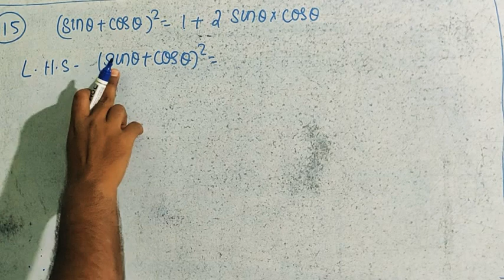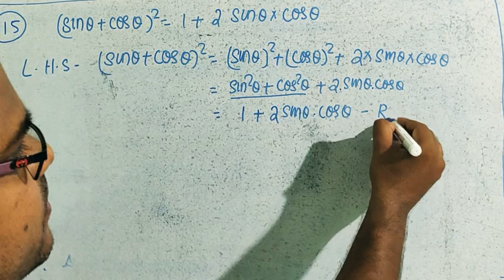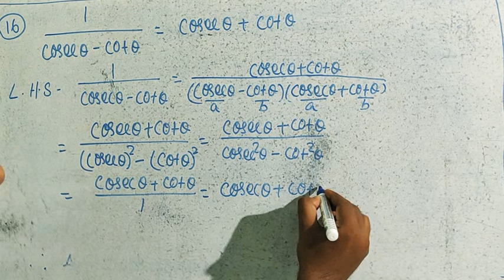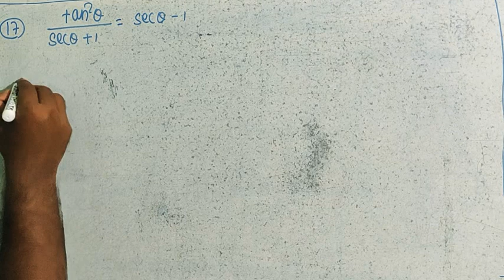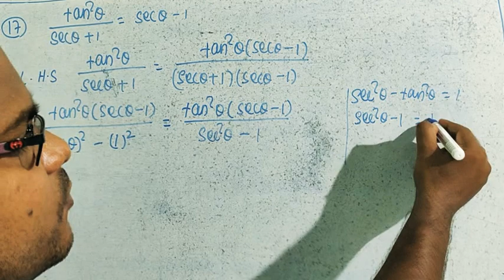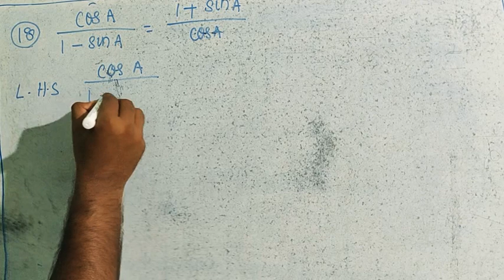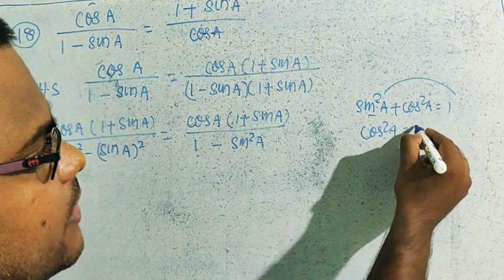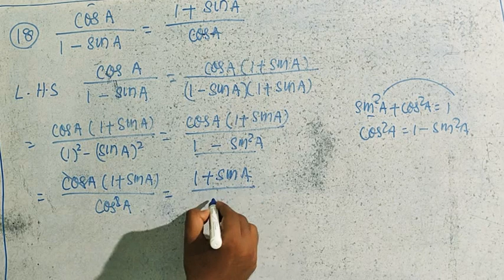ନବମ ଶ୍ରେଣୀ/ମାଧ୍ୟମିକ ଜ୍ୟାମିତି/ତ୍ରିକୋଣମିତି/ଅନୁଶୀଳନୀ-7(a)/Q.No.-15,16,17&18/Smart School Odia